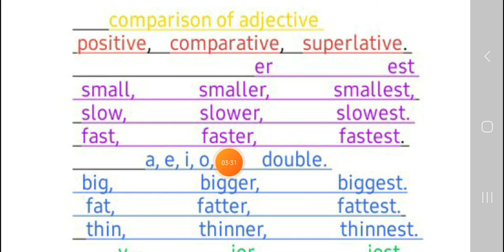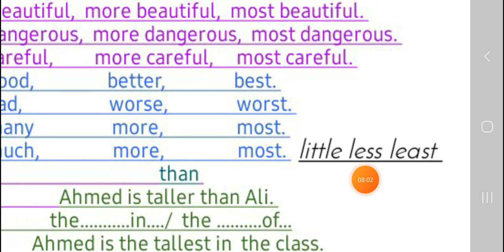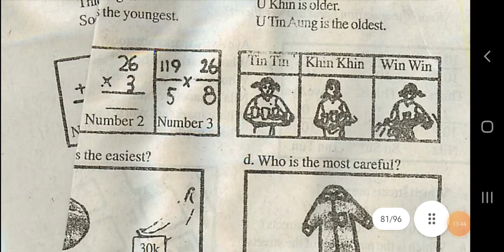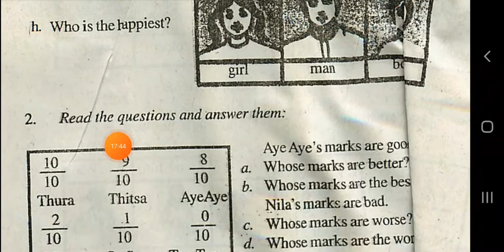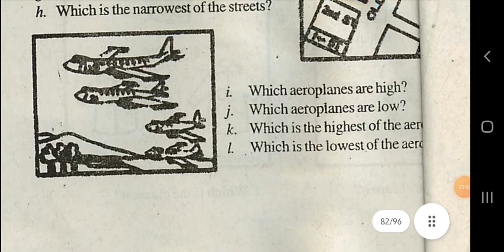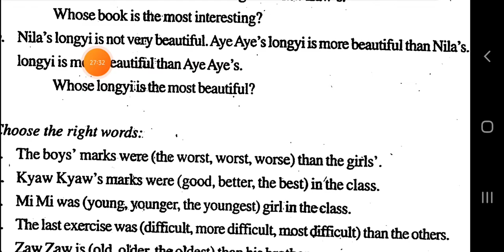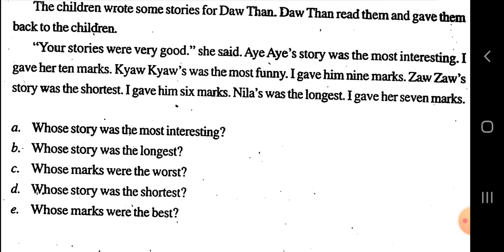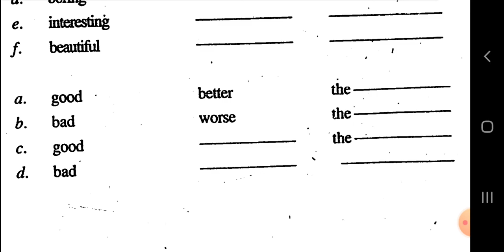Lesson 16, Myanmar English textbook grade 5, Class 4. in rohingya language.